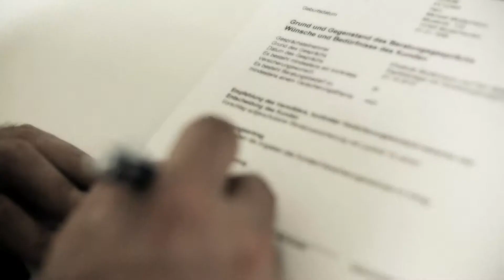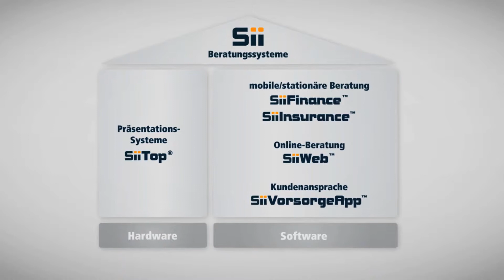BtoB-Kommunikation durch Bewegtbild: Softwarevisualisierung für SII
Die Filmagentur ist eine Kommunikationsagentur für Filmproduktion (Bewegtbild-PR, Imagefilme, Werbespots, Webtrailer,. Recruitingfilme etc.) mit weiteren Standorten in Köln, Frankfurt, München, Berlin, Leipzig, Dresden und Stuttgart. Wir richten unser konzeptionelles Handeln an den professionellen Maßstäben integrierten Kommunikationsmanagements aus. Starke Konzepte und Ideen, Gespür für Dramaturgie, faire Preise, und professionelles Projektmanagement  bei über 600 Video- und Webprojekten seit 2008.

DIE FILMAGENTUR |  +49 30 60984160